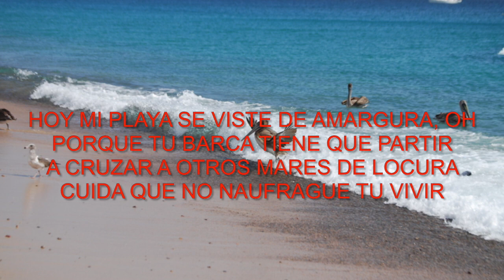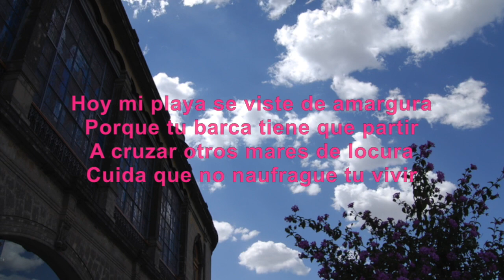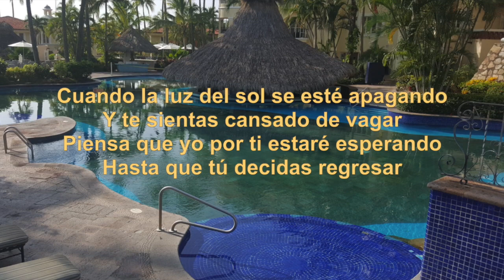La Barca canción